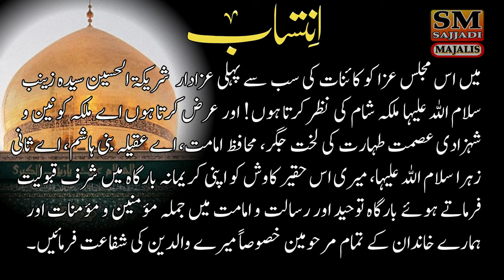Allama Azhar Hassan Zaidi | Haqeeqat e Insan | Darbar e Waleed | 1974 | Dubai | SM Sajjadi Majalis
Khitabat - Allama Syed Azhar Hassan Zaidi.
Topic - Haqeeqat e Insan - Masaib Darbar e Waleed.
Date - 1974 - Yadgar Old Majlis.
Place - Dubai. (United Arab Emirates)
Uploaded By - SM Sajjadi Majalis.

Talib-e-Dua : SM Sajjadi Majalis